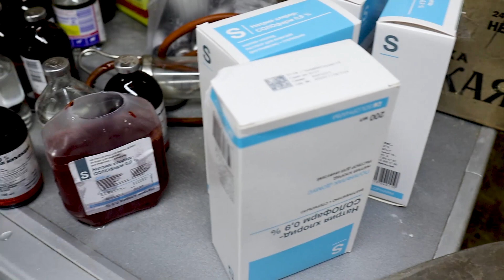БЕДА В НАШЕМ ХОЗЯЙСТВЕ...ТЕРЯЮ КОРОВ!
НА ЗП ПОМОЩНИКУ💲  КАРТА Сбербанка 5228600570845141

Таким образом вы сможете поддержать нас как фермеров в развитии нашего хозяйства! Конечно для вас откроются новы возможности для общения со мной!!!